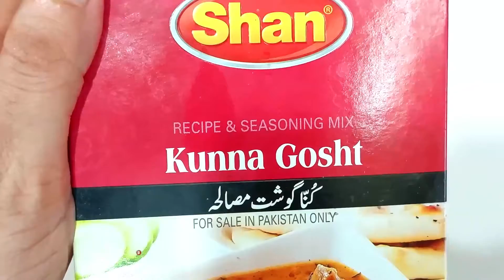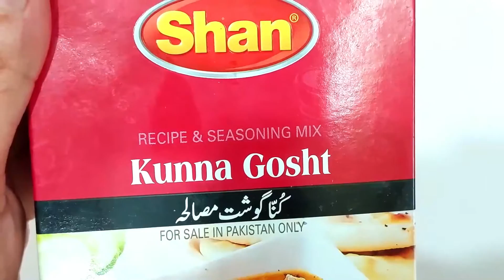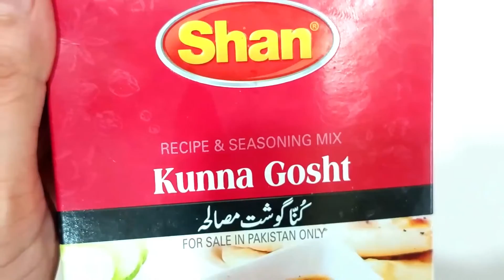Shan Mutton Kunna Recipe By Dua Ka Kitchen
INGREDIENTS:

Shan Kunna Masala (50 Grams Packet)
Oil 1 Cup
Onion / Pyaz 1 Piece Medium Sized
Ginger Garlic Paste / Kuti hui adrak Lasan 3 TBSP
Wheat Flour / Atta 3 TBSP (Add some water & make a liquid
Green Chilli
Coriander Leaves